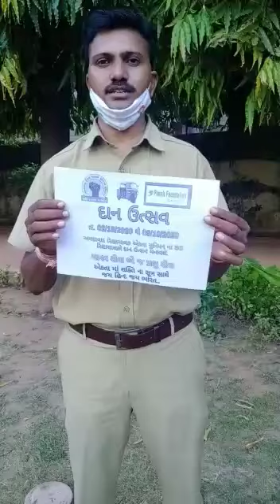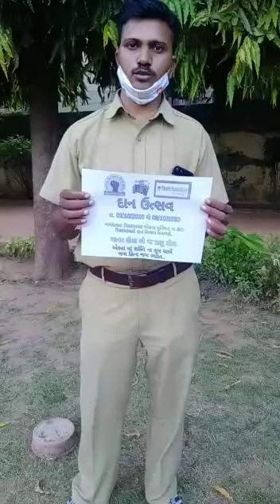અમદાવાદ રીક્ષા ચાલક એકતા યુનિયન અને પનાહ ફાઉન્ડેશનના સહયોગથી દાન ઉત્સવ ઊજવવામાં આવ્યો...